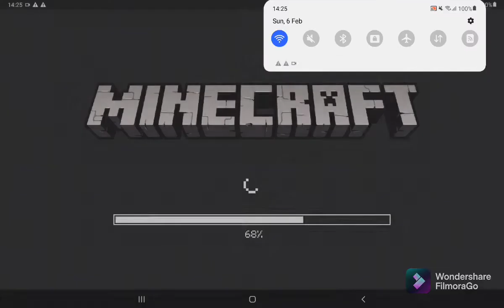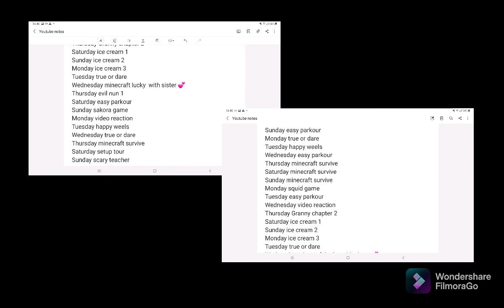I complete level 100 in minecraft easy parkour episode 7